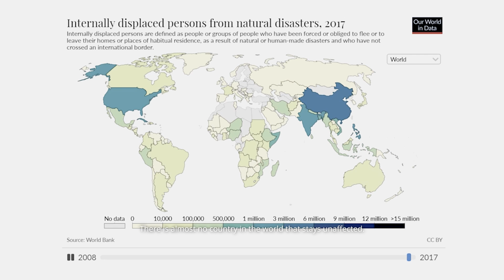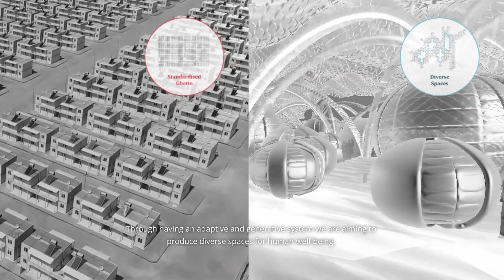Radical Gravity project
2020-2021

Global System that provides Self-Built Airdrop Shelters after Natural Disasters.

Natural disasters are an urgent problem on a global scale. Their number is increasing due to varied reasons – most prominently climate change – leaving millions of people without a home. Radical Gravity attempts to design an efficient global system of a fast and strategic response that accommodates these people in shelters, while creating environment-friendly and sustainable shelter settlements with respect to human well-being.

Following natural disasters, land infrastructure is often compromised. We therefore propose using the high-altitude airdrop method for emergency shelters deployment. Instead of limiting the stage air dropping to the delivery of standard shelters, we consider this as a self-building or self-construction stage that distributes ready-to-use emergency shelter settlements to the ones affected.

The research searches for more passive strategies of control, such as manoeuvring the flight using air resistance through changes in the drag distribution during the aggregation level. The aggregation flight results in new architectural morphologies that differ depending on environmental and site-specific parameters.

These shelter settlements consist of inflated units that are self-sustainable and adaptive to population needs. Using passive strategies of harvesting water, managing energy transitions, and controlling the microclimate, the project aims for a circular model of operation and intelligent ecological thinking.

AA DRL
Team: Angelina Kozhevnikova, Konuralp Senol, Kyungha Kwon
Studio: Theodore Spyropoulos
Founder: Patrik Schumacher
Tutors: Mostafa El-Sayed, Apostolos Despotidis
Special Thanks: Ghida El-Khayat, Aleksandar Bursac, AKT II, Amin Yassin, Daphne Drayiou, Panagiota Tsaparikou, Yuji Huang, Yunyu Huang, Salih Ege Savcı